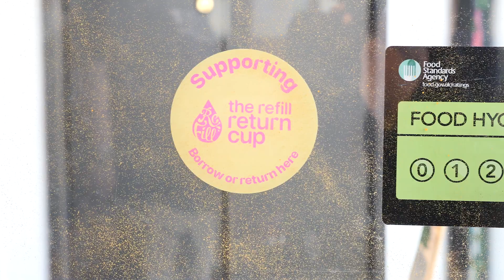Refill Return Cup Scheme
Our pioneering RefillReturnCup Scheme is making it even easier for people in Bristol to avoid single-use coffee cups! ☕​ ​🙌​ It’s already saved over 2500 cups from polluting our streets & harbourside! 🎉 How does it work, we hear you ask? Watch this video to find out!